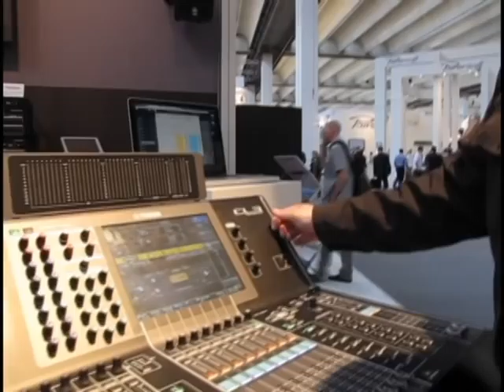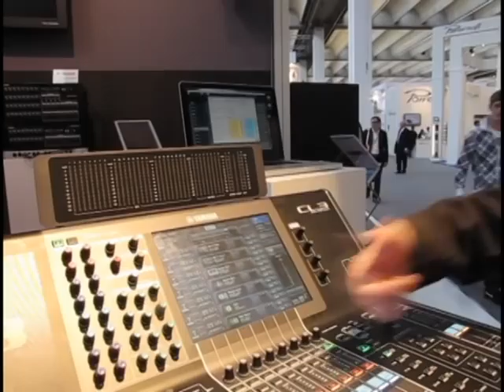Prolight+Sound 2012 - Intervista a Sandro Chinellato di Yamaha Commercial Audio Italia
Sandro Chinellato, Commercial Audio Key Account Sales di Yamaha Commercial Audio Italia, presenta la nuova serie di console Yamaha con i modelli CL1, CL3 e CL5, presto disponibili in anteprima a Milano.

Speciale Prolight+Sound 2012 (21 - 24 Marzo 2012, Francoforte, Germania) - Tutte le novità in diretta dalla fiera internazionale dedicata alle tecnologie e ai servizi per gli eventi, l'intrattenimento, le installazioni e la produzione.

Prolight+Sound 2012 - Interview to Sandro Chinellato of Yamaha Commercial Audio Italia

Sandro Chinellato, Commercial Audio Key Account Sales di Yamaha Commercial Audio Italia, introduces the new Yamaha CL Series consoles (CL1, CL3 and CL5), soon available in Italy for a preview in Milan.

Prolight+Sound 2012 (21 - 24 March 2012, Frankfurt, Germany) - News, articles and reportages from the international fair of technologies and services for events, installation and production.